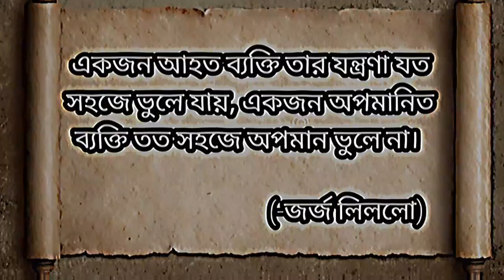March 18, 2024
সেরা উক্তি।